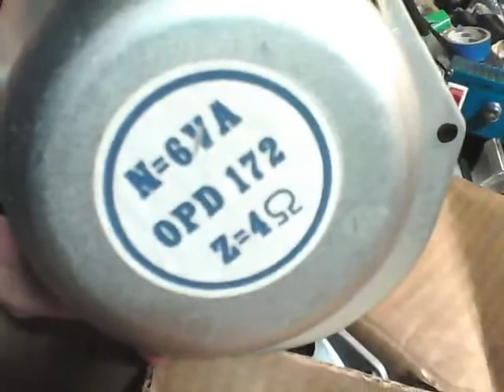ORION OPD172 NOS Speaker test From the 70's! Brand new in BOX!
Great Sound, Great Sensitivity!
It was used in the oldschool Valve  CRT TV Sets.
Warm Soft sound!